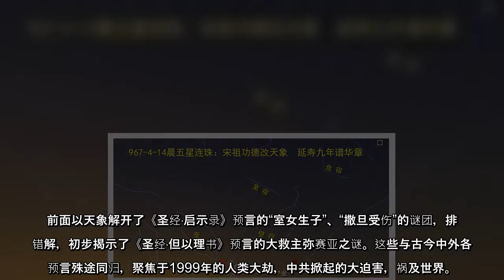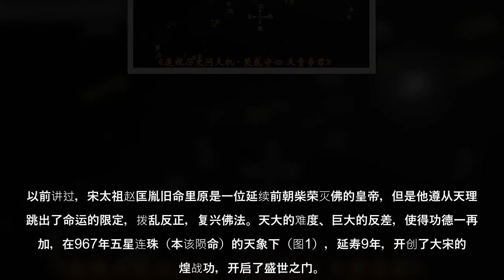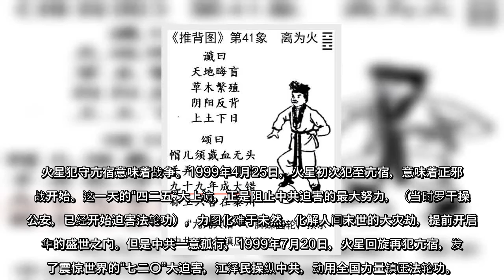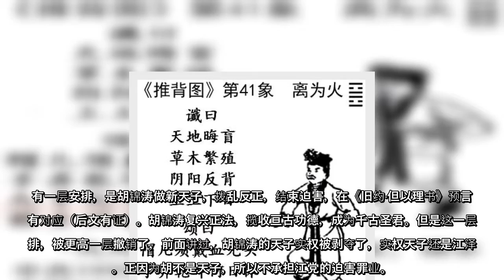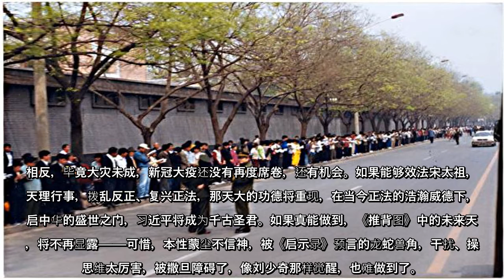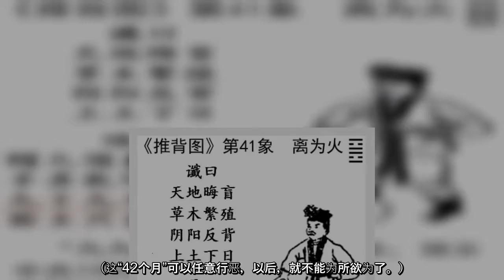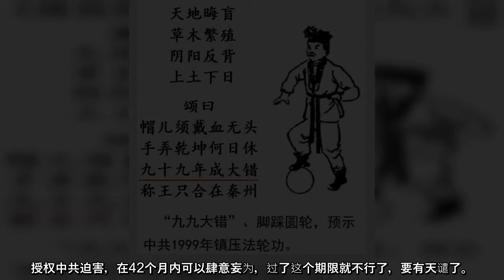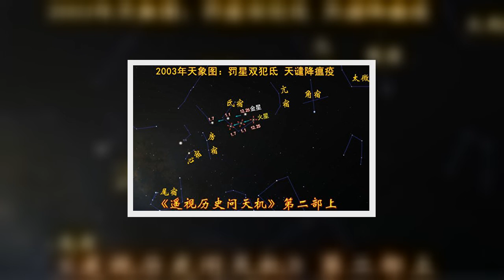前面以天象解开了《圣经·启示录》预言的“室女生子”、“撒旦受伤”之谜团，排除错解，初步揭示了《圣经‧但以理书》预言的大救主弥赛亚之谜，这些与古今中外各大预言殊途同归，聚焦于1999年的人类大劫，中共掀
前面以天象解开了《圣经‧启示录》预言的“室女生子”、“撒旦受伤”的谜团，排除错解，初步揭示了《圣经‧但以理书》预言的大救主弥赛亚之谜。这些与古今中外各大预言殊途同归，聚焦于1999年的人类大劫，中共掀起的大迫害，祸及世界。
欲解开九九大劫与当今瘟疫、灾劫的关系，以及与每一个人的连带，先得明白历史对当今的奠定。
（二十五）北宋太祖太宗，正反教训鲜明
1. 宋太祖跳出旧命，复兴佛法改天象
以前讲过，宋太祖赵匡胤旧命里原是一位延续前朝柴荣灭佛的皇帝，但是他遵从天理，跳出了命运的限定，拨乱反正，复兴佛法。天大的难度、巨大的反差，使得功德一再累加，在967年五星连珠（本该陨命）的天象下（图1），延寿9年，开创了大宋的辉煌战功，开启了盛世之门。
在旧运程中，这个天大的好事，是安排太祖的弟弟宋太宗赵光义做的。乾纲之道是鼓励行善的，能突破天数做这样的大好事，谁都佩服，先做先得，后继者可以去做别的好事——宋太宗也突破了天数，可是做的却是大坏事。
2. 宋太宗逆天迫害，恶报六世北宋亡
宋太宗不但弑兄夺位，还相继害死了哥哥的两个儿子赵德昭、赵德芳，又整死了弟弟赵廷美。逆天迫害，大造伪史。结果当时恶报，不但命里的辉煌尽毁，减寿9年，恶报还追索6世子孙，北宋亡国，南宋又把帝位还给了宋太祖的后裔。
（二十六）1999年：火守氐门外，盛世天劫来
以史为镜，可知兴替。前面讲过中国历史上三武一宗灭佛，招来的惨祸。1999年7月，中共开始迫害法轮大法，同样将给中华带来巨大的天谴浩劫，重蹈覆辙。为了避免重演历史的悲剧，1999年4月25日，法轮功学员上访，走到了中南海墙外。
1. 天象循环，机缘重现
1999年3月19日，火星留守氐宿门外西北方（天象是左东右西，与地面呈镜像），对应北京中南海的西北面。应验于4月25日，法轮功学员和平上访中央，静候站立的主要位置——中南海西华门外。
火星犯守亢宿意味着战争。1999年4月25日，火星初次犯至亢宿，意味着正邪大战开始。这一天的“四二五”大上访，正是阻止中共迫害的最大努力，（当时罗干操纵公安，已经开始迫害法轮功），力图化难于未然，化解人间末世的大灾劫，提前开启中华的盛世之门。但是中共一意孤行，1999年7月20日，火星回旋再犯亢宿，发生了震惊世界的“七二〇”大迫害，江泽民操纵中共，动用全国力量镇压法轮功。
2. 盛世天 ...